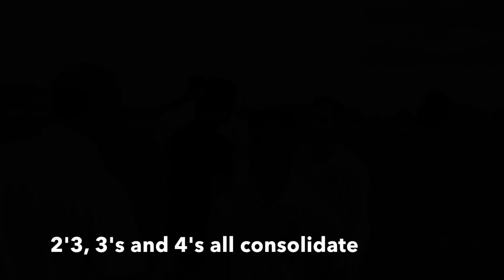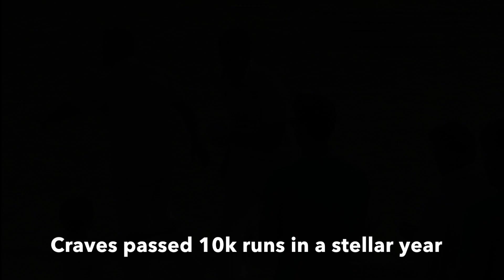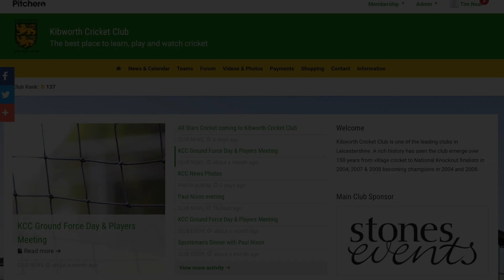KCC 2018 Season review